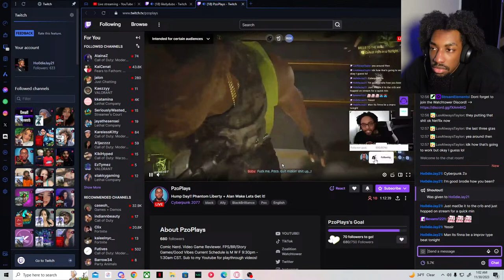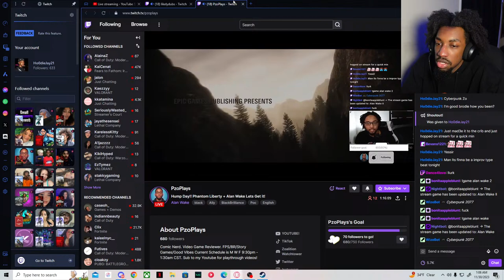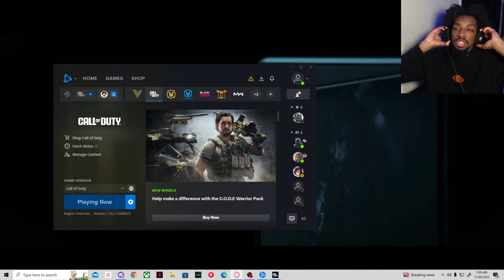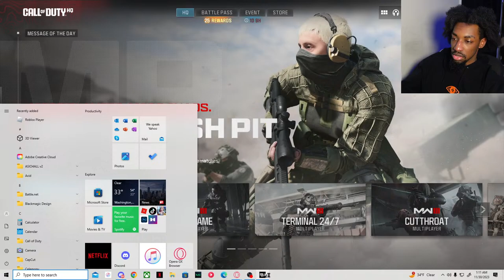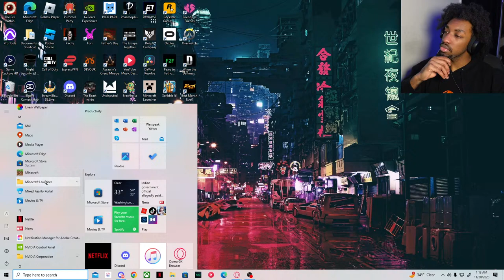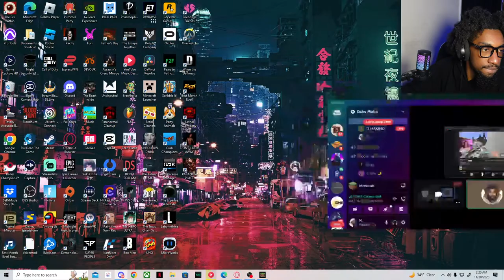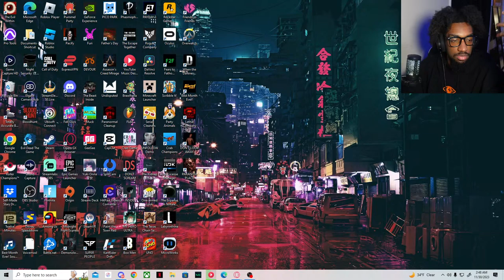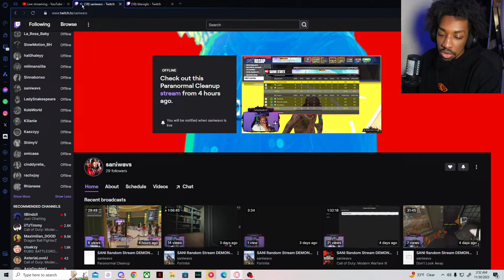Afro Jay Came To Visit!!!